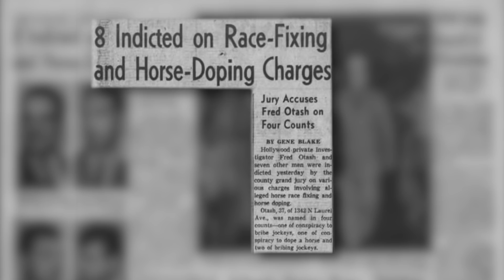Mafias Most Wanted Fight Fixer - Charles Farrell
Patrick Bet-David sits down with pianist and boxing fixer Charles Farrell. In this interview they talked about how he fixed the fights, how he was able to predict the winner of fights, and his connections with the Mafia. Check out his book “(Low)life: A Memoir of Jazz, Fight-Fixing, and The Mob”

Liked this interview? - Here would be a good one to check out “Why Mike Tyson Lost to Buster Douglas - Untold Stories”

About guest: A world-class jazz pianist, Charles Farrell made his living working Mob clubs from the time he was a teenager in the 1960's. He later moved from music to the complex world of professional boxing, managing dozens of fighters including former heavyweight champion Leon Spinks and former gang leader Mitch “Blood” Green, who famously went toe-to-toe with Mike Tyson―once in the ring and once in the street.